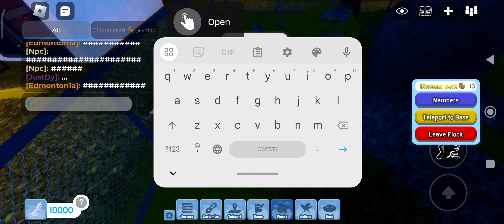Roblox Tag Infection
STOP THIS USELESS UNRELIABLE MODERATION PLEASE:(